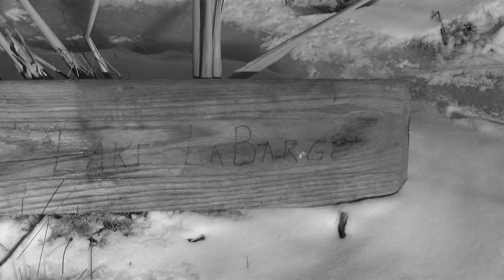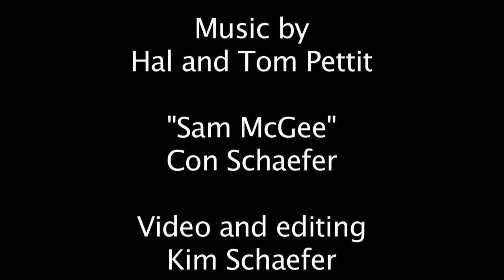The Cremation of Sam McGee -The Pettit Brothers